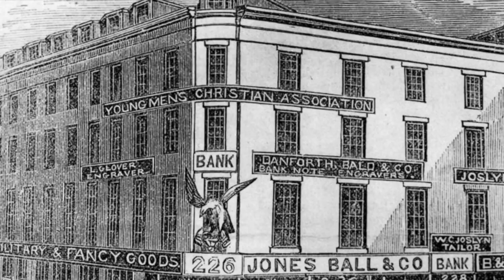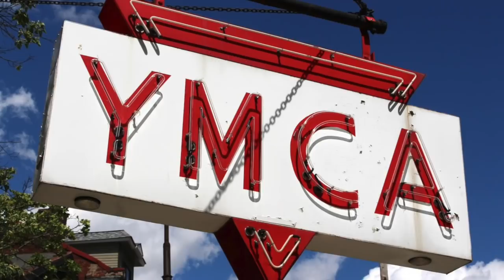Y.M.C.A. - Life in America